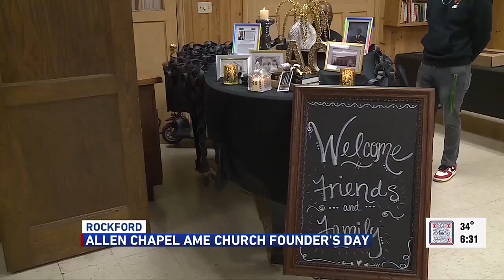Rockford’s Allen Chapel AME Church celebrates historical anniversary